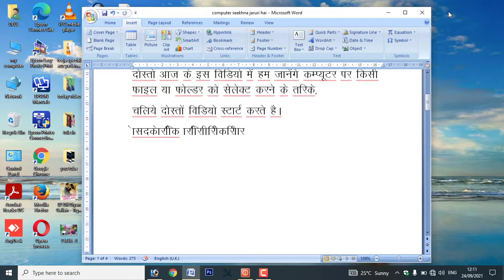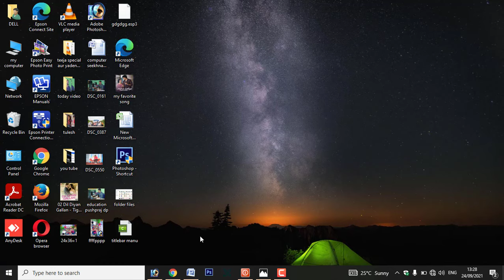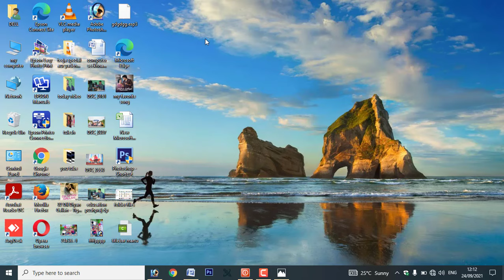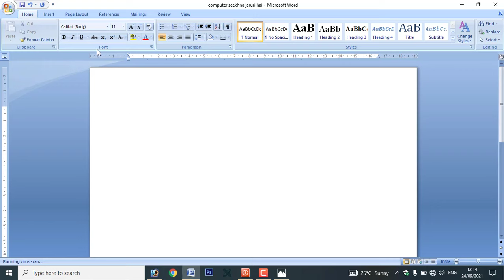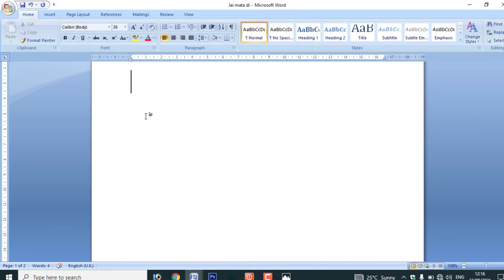title bar menu bar in computer | menu bar kya hota hai | what is status bar | Education pushpraj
About This Video:- इस वीडियो में टाइटल बार, मेनुबार, टूलबार और स्टेटस बार के बारे में बताया गया है।

About me:- my selph pushpraj sahu, welcome to our computer channel Education pushpraj.

Queries Solved:-

1.title bar kise kahate hain
2.menu bar kya hota hai
3.toolbar in computer
4. title bar
5.status bar in computer
6.status bar in computer in hindi
7.education pushpraj
8.toolbar in computer
9.computer course